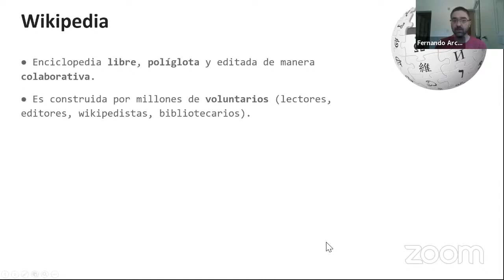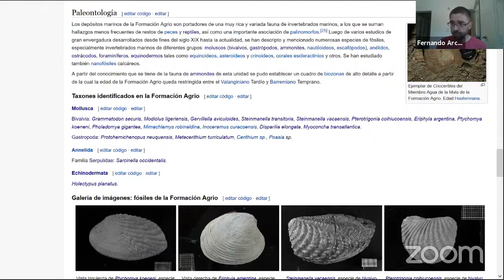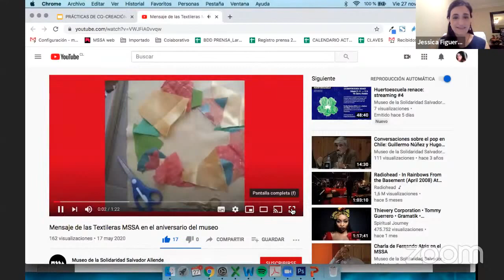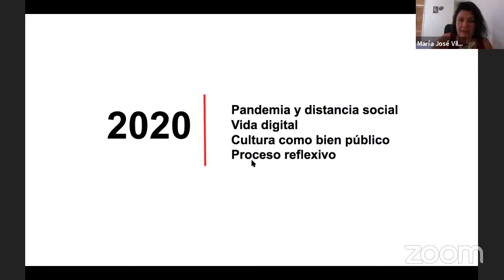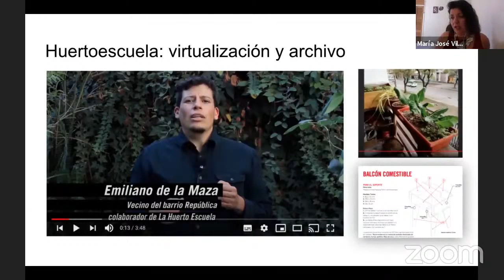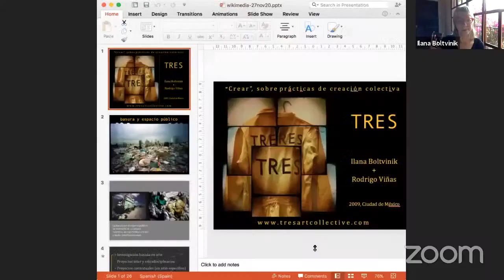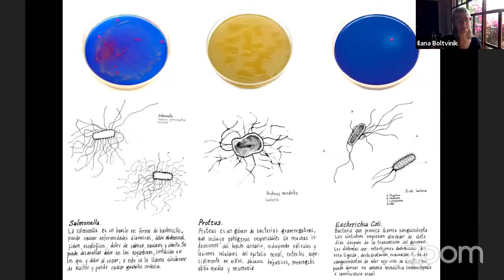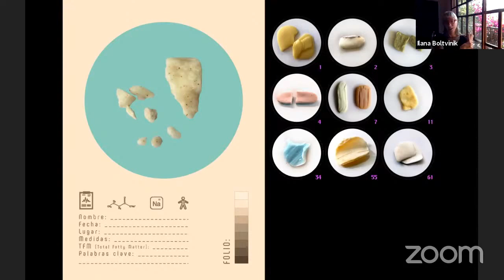Crear. Prácticas de creación colectiva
Crear, Compartir y Conectar: Conversaciones sobre cultura en clave digital.

27/11 Crear. Prácticas de creación colectiva.
Fernando Archuby (Museo de La Plata, Argentina)
Ilana Boltvinik (Colectivo TRES, México)
Jessica Figueroa N. y María José Vilches G.  (Museo de la Solidaridad Salvador Allende, Chile)